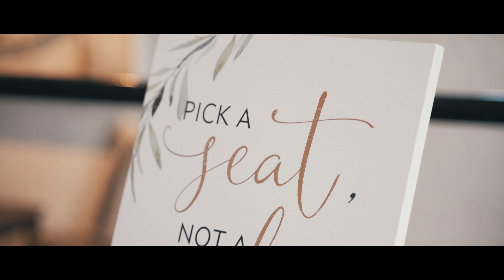Yashani & Malcolm Teaser